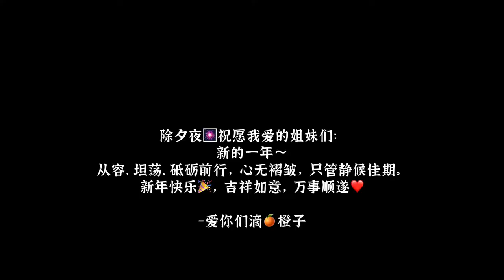Kimchi Tuna Sandwich 🥪 Homemade Breakfast｜Vlog Holiday Daily｜A Girl Living Alone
Sometimes we will feel that life is really tiring, suffocating, even unable to walk anymore. Tired of food, money, and relationships around. We complicate our own lives. Think for a moment and then you will realize that "This life, the simpler you live, the happier and more peaceful your heart will be".
I am an independent girl and always think positively, always do what I like, think less and love life very much.